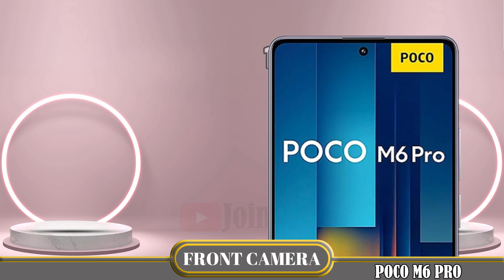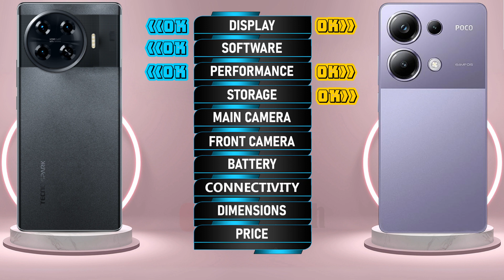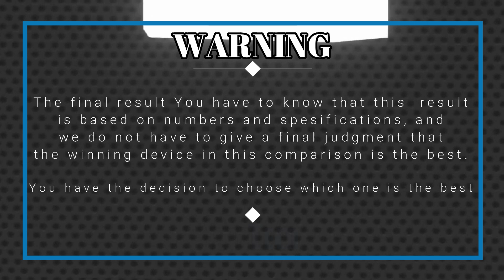🔥 Duel High Tech! Tecno Spark 20 Pro+ vs Poco M6 Pro Off in a Smartphone Showdown!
Tecno Spark 20 Pro+ vs Xiaomi Poco M6 Pro | Comparison | Review | Unboxing | Price | Antutu Score
We provide a detailed first look at the Tecno Spark 20 Pro+, including hands-on specifications and features. The data is sourced from the manufacturer's laboratory, and the actual data may differ due to test environment conditions. You can find the specs and unboxing information for the Tecno Spark 20 Pro+ in our comparison review. Share your first impressions and any tests you conducted in the comments section, especially when comparing it to the Xiaomi Poco M6 Pro. Please note that any Google data used in this video is purely for illustrative purposes, and we cannot guarantee the accuracy (100%) of the information presented.
🔔 Turn on the bell for new upload notification 🔔
Please To: